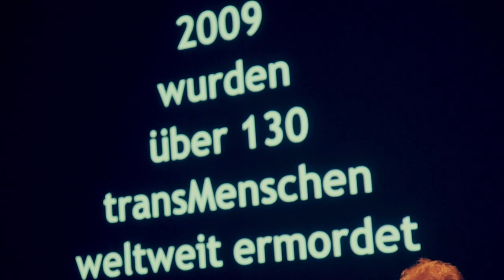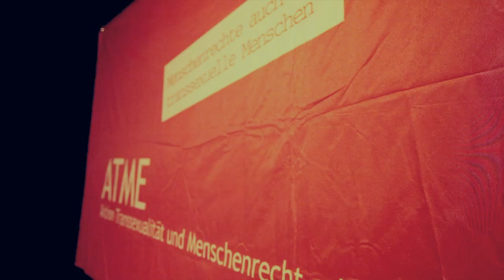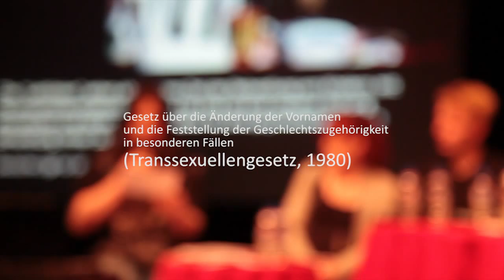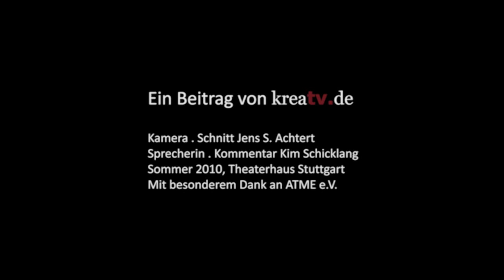KREATV | Werde was du bist oder die lange Geschichte des "Trans" - ein filmischer Versuch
- Es ist mir vollkommen bewußt, dass sowohl die Machart dieses Videos als auch das Thema Transsexualität zu Diskussionen führen wird. Trotzdem oder gerade deshalb freue ich mich über jeden Kommentar und jede Antwort.

Transphobie, Transsexualität, Transgender sind drei Begriffe in einer langen Geschichte des „Trans" voller Unverständnis, Ausgrenzung und Gewalt, die viel zu oft bis hin zum Tode von unschuldigen Menschen führt. Im Stuttgarter Theaterhaus wurde am 30. Juli 2010 jedoch ein neues, hoffnungsvolleres Kapitel in dieser Geschichte geschrieben. Vertreter von politischen Parteien und Amnesty International trafen sich zur offenen Podiumsdiskussion mit den transsexuellen Frauen Tina und Kim, Organisatorinnen der Veranstaltung und des Vereins ATME e.V., aus Stuttgart. Ein weiterer bekannter Gast war der früher erfolgreiche Stabhochspringer und jetzige Trainer Balian Buschbaum (u.a. Olympiateilnahme 2000) - ein deutschlandweit bekannter transsexueller Mann. Um auf die Diskussion einzustimmen wurde der mit 40 Preisen ausgezeichnete Hollywoodfilm über die letzten Tage und die Ermordung des transsexuellen Mann Brandon Teena (gespielt von Oskarpreisträgerin Hilary Swank) gezeigt. In weiteren Hauptrollen des Filmes nach einer wahren Begebenheit von Kimberly Peirce: Chloë Sevigny und die Seriendarstellerin Alicia Goranson. Es ist nach Meinung der Veranstalter bisher der einzige Film geblieben, der das Thema Transsexualität nüchtern und wahrheitsgemäß behandelt.

Als der Schauspieler Heinz Rühmann 1956 als "Charlys Tante" in Frauenkleider schlüpfte, waren sein Kampf mit den Tücken von Frauenkleidung, seine zweideutigen Bemerkungen und seine hohe Fistelstimme so drollig, dass das Publikum ihm seine Liason mit dem Dritten Reich vergab und er an den alten Erfolg anknüpfen konnte. Er sollte mit dieser Travestie Nummer viele Nachfolger finden; zu den bekanntesten gehören Dustin Hoffmann in "Tootsie" oder Martin Lawrence in den "Big Mama" Kinofilmen. Eines haben diese drei Filme gemeinsam: hier werden Männer in Frauenkleidern gezeigt - und das hat nichts mit Transsexualität zu tun. Transsexuelle sind keine Männer in Frauen- oder Frauen in Männerkleidung - diese Erkenntnis ist überhaupt die Basis für das Verständnis des gesamten Abends und der Problematik dieser Menschen.

Der Kinosaal T4 ist bis auf den letzten Platz gefüllt, allein dies wird von den beiden Organisatorinnen als voller Erfolg gewertet. Nichtbeachtung schlägt ihnen sonst oft entgegen, schlimmer noch: Vielfach wurden schon als ernsthaft dargestellte Beiträge letztendlich im Sinne verkehrt und Transsexuelle wieder zur Zielscheibe von Spott und Belustigung gemacht. Sicherlich hat auch die prominente Gästeliste zum Erfolg beigetragen: der bereits erwähnte Sportler Balian Buschbaum, Ute Vogt (SPD), Stefan Kaufmann (CDU), Ingrid Hönlinger (Die Grünen) und Flu Bäuerle (Amnesty International).

Tina erzählt die Geschichten um Sylvia Rivera, Judy Garland und die Auflehnung gegen polizeiliche Willkür und allgemeine Diskriminierung von 1969 beginnend im Stonewall Inn, einer Bar in der New Yorker Christopher Street. Geschichten, die rund um den C(hristopher) S(treet) D(ay) oft und viel erzählt werden. Nicht alle Erzählungen beinhalten aber die Tatsache, dass bei diesem Aufstand viele Transsexuelle beteiligt waren, also eine Gruppe von Menschen, die damals zunächst der "Gay-Szene" zugeordnet wurde, später aber von derselben als Bauernopfer fallen gelassen wurde, um Gesetzesänderungen für Schwule und Lesben schneller zu ermöglichen. Das Phänomen Transsexualität schien Moralvorstellung und menschliches Geschlechterempfinden zu tief zu erschüttern. "...tatsächlich ist der Alltag von Transsexuellen viel normaler und langweiliger als die meisten glauben wollen..." führt Tina die Ausführung über den Ausschluss der Transsexuellen mit Humor zu Ende. Humor scheint oft die letzte Zuflucht zu sein, wenn man das Leben eines transsexuellen Menschen führen muss.

Mehr Informationen dazu findet man auf der Seite von ATME e.V.